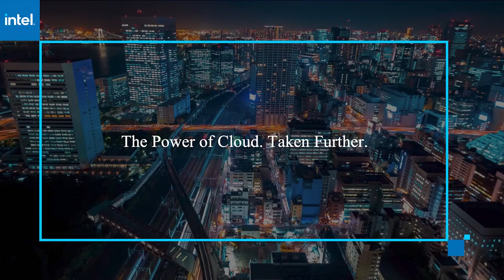George Elissaios, AWS | AWS re:Invent 2020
George Elissaios, GM / Director of Product Management, AWS, virtually connects with John Furrier for AWS re:Invent 2020.

AWS Wavelength enables VR streaming for live sports events (and more)

COVID-19 has canceled the live sporting experience for most of the world. Now, whether the virus is vanquished or not, watching the game real-time in virtual reality could replace trips to the stadium for good.

“[There’s] a customer that’s working on Wavelength today to deliver a full 360-degree video of sports events. It’s like you’re there,” said George Elissaios (pictured), general manager and director of product management at Amazon Web Services Inc.

Elissaios spoke with John Furrier, host of theCUBE, SiliconANGLE Media’s livestreaming studio, during AWS re:Invent. They discussed how AWS Wavelength is enabling IoT use cases in communities across the globe. (* Disclosure below.)

AWS cloud services enable the full potential of 5G
AWS Wavelength is the AWS technology that is making the immersive live sports experience possible. By delivering AWS services at the very edge of the 5G network, Wavelength allows AWS customers and developers to reach their own end users with very low latency, according to Elissaios.

While live streamed VR sports are something to look forward to as we’re stranded in our homes as a result of the pandemic, use cases are not limited to entertainment. Industrial automation, healthcare internet of things, smart cities and connected vehicles are among the hundreds of applications Wavelength is enabling.

“[Customers] love that they can use the same AWS APIs and tools and services that they use today in their region to get their hands on these new capabilities,” Elissaios said.

Boston and the Bay Area were the first locations to benefit from Wavelength, which launched in summer 2020.

“Since then we’ve seen we’ve been growing with Verizon, our 5G partner in the U.S., and increasing that coverage in multiple of the larger U.S. cities, including Miami, D.C. and New York,” Elissaios stated.

AWS re:Invent 2020 saw the announcement of Wavelength in Las Vegas, and the global footprint is expanding through collaborations with Japanese telecom KDDI Corp., SK Telecom Ltd. in South Korea, and British Vodaphone Group PLC.

“We’re trying to enable our customers to reach their end users with low latency and great performance, wherever those end users are and whatever network they’re using to get connected, whether that’s the 5G mobile network, whether it’s the Internet or an IoT network,” Elissaios concluded.